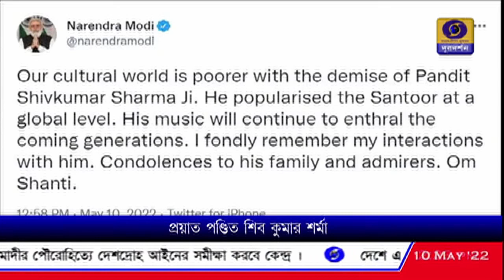প্রধানমন্ত্রীর শোকপ্রকাশ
পণ্ডিত শিবকুমার শর্মার প্রয়াণে ট্যুইটে শোকপ্রকাশ প্রধানমন্ত্রী নরেন্দ্র মোদীর।